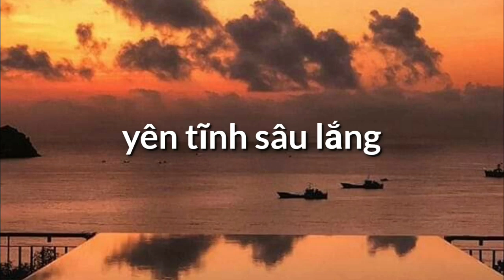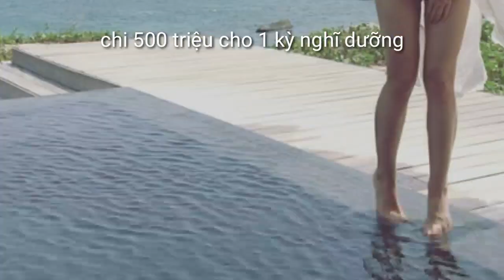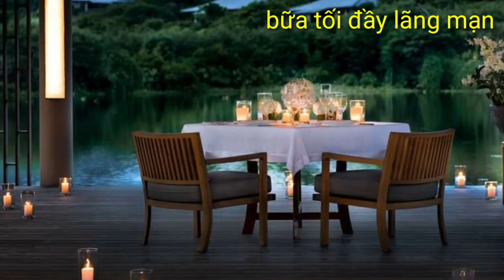AMANOI resort [BIỆT THỰ] đắt đỏ và xa xỉ nhất việt nam| VILA 6sao || tiêu chuẩn quốc tế ||danh lê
👍đây là kênh chuyên đăng tải các video ẩm thực ,giải trí ,thông tin ,cuộc sống ,youtube nhằm mang đến cho các bạn và quí kháng giả những hướng dẫn hay ,bổ ích và những phút giây thư giản sau một ngày làm việc mệt mỏi ...😍😍😍

👉 Nếu các bạn và quí kháng giả yêu thích và quan tâm thì hãy nhấn nút ĐĂNG KÝ kênh để ủng hộ và theo dõi DANH LÊ nhé ... chân thành cảm ơn mọi người RẤT nhiều nha .!😍😍😍

©️ Đây Là Video Gốc Bản Quyền Thuộc Về  Danh Lê .
©️ Copyright by  Danh Lê vloger 👉 Do not Reup